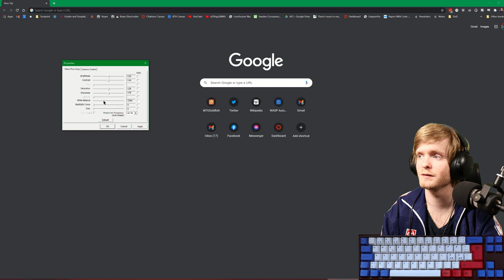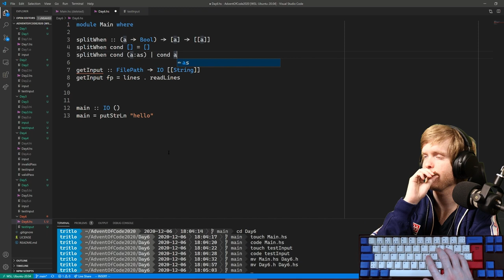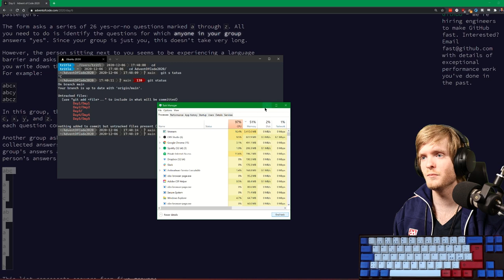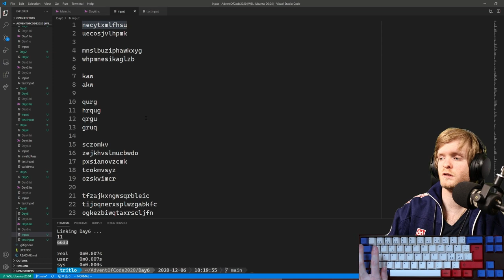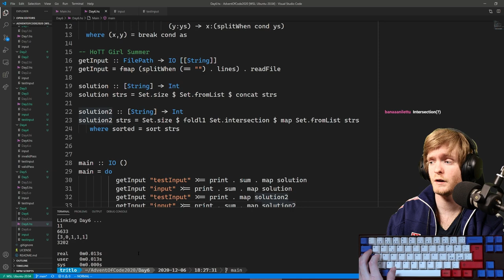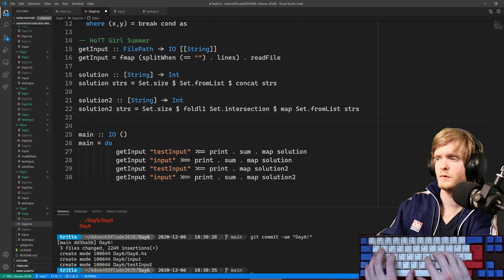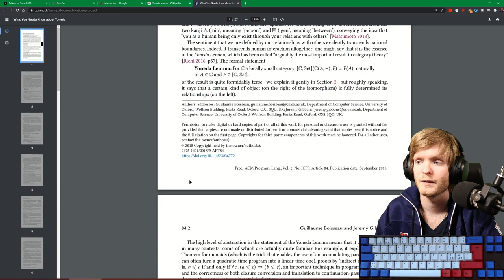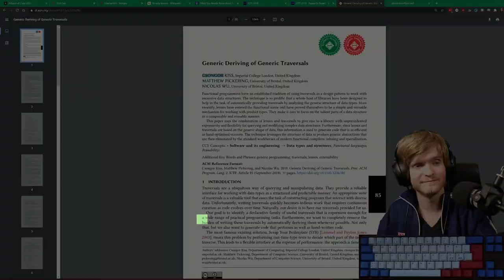Haskelling the Advent of Code 2020! - Day 6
Santa managed to help people with their customs forms thanks to some folding and set intersection!
every day until Christmas at 17:00 UTC!